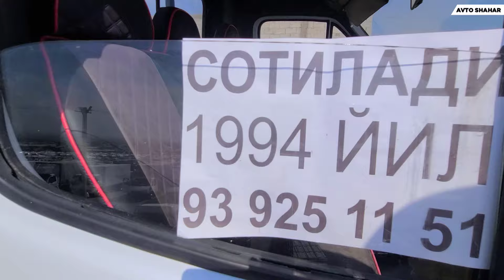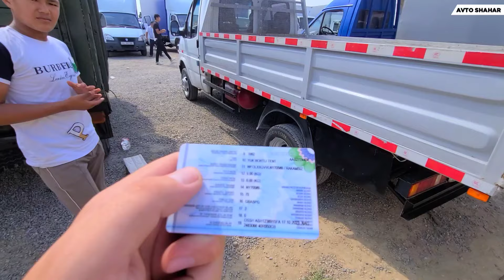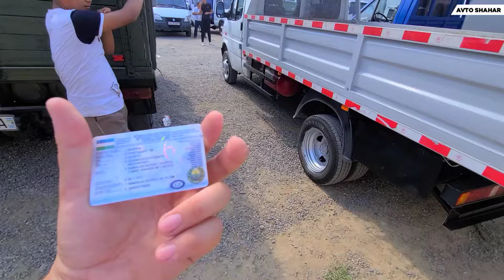Фордни бунақаси узбда кам! Наманган форд бозорида зўрлари чиқди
Kanal rivoji va yangi kontentlar  uchun o`z hissangizni qo`shing: HUMO: 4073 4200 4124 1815